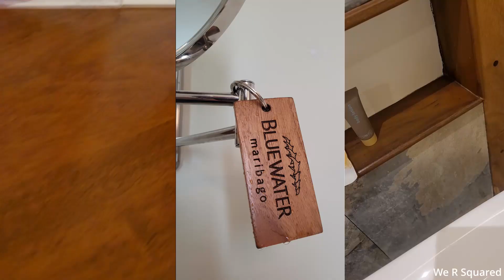Staycation with friends at Maribago Bluewater Resort!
Prior to check-in there was typhoon Paeng that led us to quite a late check-in. But thanks to these optimistic & amazing friends, we still got so much fun with games, catch-up and fooling around way until dawn next day.

Indeed, you cannot get same moment twice so always seize each day, even if there's a tropical depression (haha)

The next day, the sun decided, my time to shine!

"The Cove" is out of our league (hahah) but if you want to try some crustaceans-to-plate experience, then go for gold.

We ended up eating at "Allegro" restaurant. They got some amazing buffet dinner & breakfast. Huge varieties and sumptuous at the same time.

They got plenty of pools to choose from. The staff is also attentive.
Resort is clean and family-friendly.
Just that the sea is so far away that time = HUNAS haha.
Must try if you are looking for either some day tour or staycation with loved ones and friends.

We booked via Agoda (with discount haha). You can try day-use first to assess if a membership is all worth it. The good thing is they got 3 branches in Maribago, Sumilon and Panglao. Thanks to our friend who explained all of the possible perks and discounts should we avail.

Location: Address: Buyong, Maribago Mactan Island PH, Lapu-Lapu City, 6015
Google map is the key!